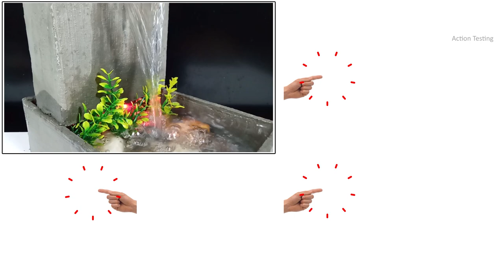How to make a mini water waterfall DIY mini fountain using Styrofoam, cement